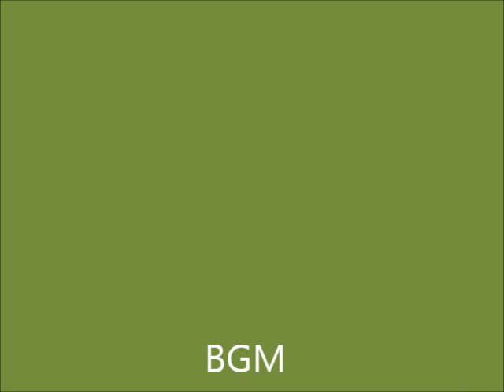新VRM3★進撃の通勤電車35 205系山手線色10輌編成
新VRM3★ 進撃の通勤電車　205系山手線色  10輌編成